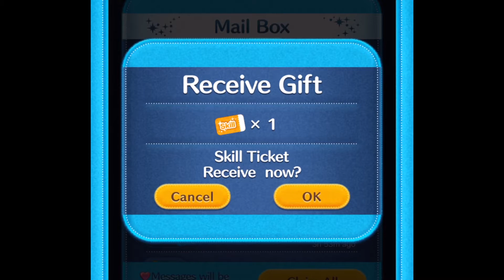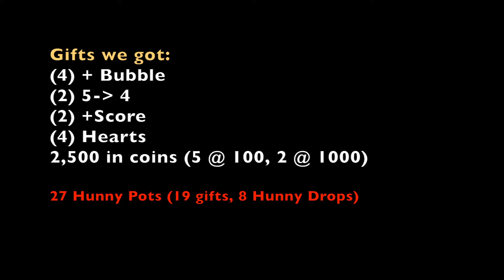Completed Card 2 Tsum Tsum Hunny Drop Event Gameplay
After using Pooh & Friends Tsum Tsums to help complete Card 1 in the Disney Tsum Tsum Honey Drop Event, we decided we'd try to use a lot of different Tsums instead of our usual (like Sorcerer Mickey).

In this video, for Card 2 we feature our Horizontal skill Tsum Tsums as they GET the Honey/Hunny pots. We also use our second skill ticket on a newer Tsum that we hope will be helpful in a future Bingo.